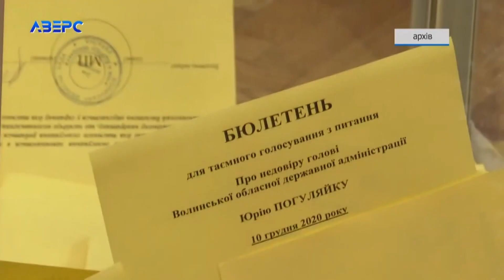«Наглі морди» - до суду: Погуляйко хоче змусити депутатів більше йому вірити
На зло кондуктору! Куплю квиток – піду ногами. Юрій Погуляйко шукає як принагідно помститися за недовіру. Ще не так давно голова волинської адміністрації після того як депутати сказали йому до побачення обізвав їх «наглими мордами». А тепер вирішив ще й помститися за скандал, який сам же ж закатав. Одразу перепало Григорію Недопаду, новому голові облради,
який щойно приступив до роботи. Погуляйко виключив його зі складу регіональної комісії ДФРР. Більше того, облдержадміністрація пішла до суду аби там скасували рішення депутатів про недовіру. Можна подумати, що судді змусять обранців громади більше йому вірити.